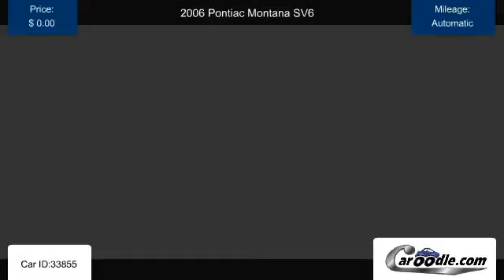Used 2006 Pontiac Montana SV6 for sale in Carlsbad CA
Find many Used Pontiac models and trims at Caroodle.com
Listed by Worthington Dodge in Carlsbad, CA.